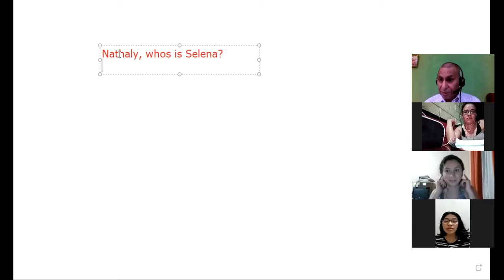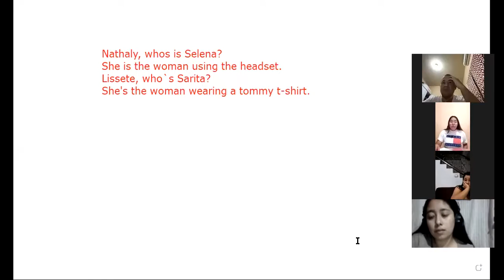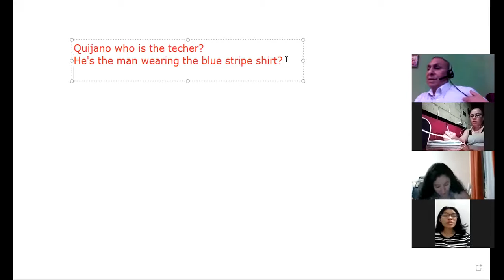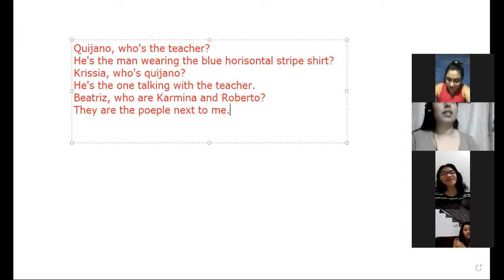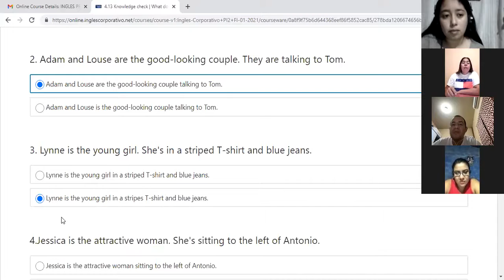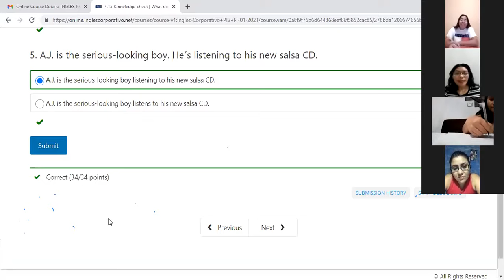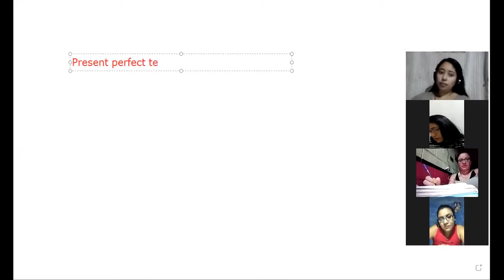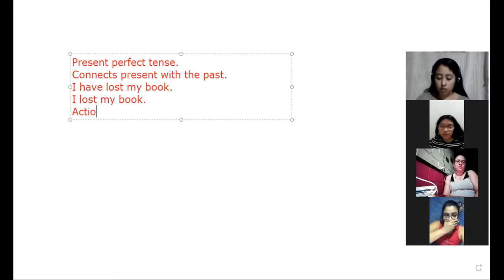Ingles Corporativo-Present perfect 12.